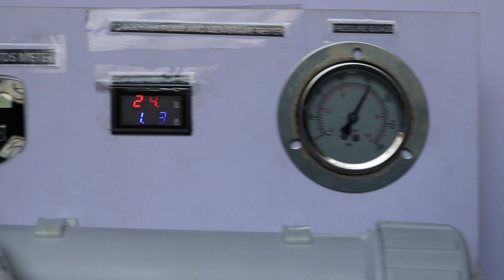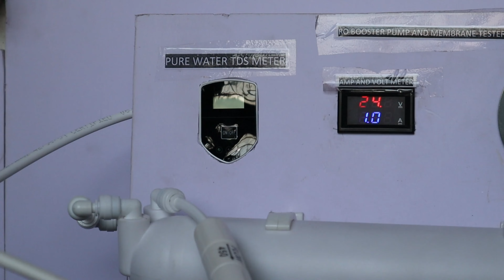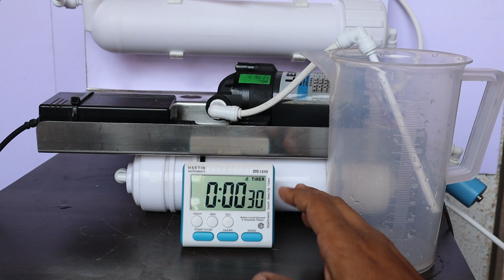LEFOO 100E (100gpd) MINI RO booster pump new launch for 2022 smallest pump in market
LEFOO 100 SMALL RO BOOSTER PUMP
 LEFOO 100E (100gpd) MINI RO booster pump new launch for 2022 smallest pump in market (specially for compact RO systeams & branded RO)
1. This is a small pump that can be used in any type of BRANDED RO system.
2. It has a capacity of 100GPH (gallons per hour) and can be used in both vertical and horizontal setups.
3. It is designed to be easy to use and maintain.
4. It comes with a 1 year warranty.